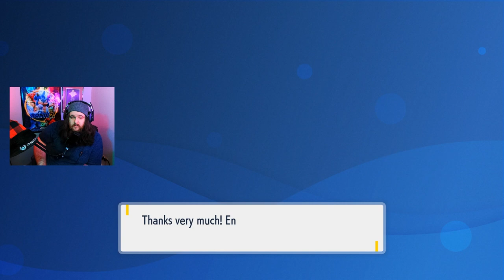Pokemon Violet (Letsplay/Walkthrough) Part 3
Live on twitch Mon - Thurs